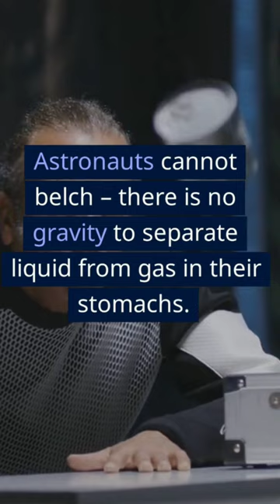Mind Blowing Science Facts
"Mind Blowing Science Facts" is an incredible YouTube video that takes you on a fascinating journey through some of the most mind-bending and awe-inspiring scientific discoveries of all time. This video is perfect for anyone who loves science, technology, and the wonders of the universe.

Presented in a fun and engaging format, this video is packed with visually stunning graphics and animations that will help bring each fact to life. From mind-boggling facts about the human body to mind-blowing information about the universe and everything in between, this video has it all.

Whether you're a science enthusiast or just someone who loves learning new things, "Mind Blowing Science Facts" is perfect for you. It's the ultimate compilation of mind-blowing scientific facts that will leave you in awe and wonder.

So sit back, relax, and prepare to be amazed as you discover some of the most incredible scientific facts of all time in "Mind Blowing Science Facts"!